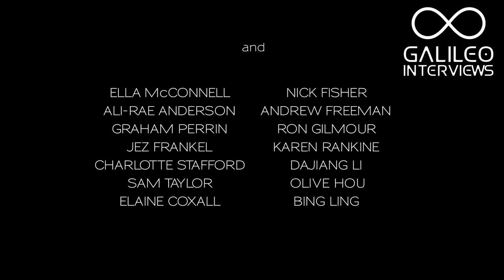Luthais McCash: Business meets science and maths | outreach, research and exploration | #6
This 6th episode is with Luthais McCash, Chief Scientific Officer at Sigma Solutions and chair of the mathematical and theoretical physics group at The Institute of Physics.

Sigma Solutions was built entirely from scratch by Luthais as a business consulting firm that offers distinct ideas in state-of-the-art data analysis to a variety of businesses across multiple industries. The company has a reputation of finding creative approaches to complicated problems and has recently won the accolade of most innovative business 2022, awarded by Corporate Vision magazine.

Luthais himself has been recognised as one of the top 20 most dynamic CEOs in the UK of 2022 and he's still only in his twenties. Luthais was initially recognised as a fellow of the Royal Statistical Society in May 2020 for his creative work on advanced modelling and optimisation in the energy industry with a focus on oil and gas. He developed and implemented technology that revolutionised the trading and efficient distribution of liquified natural gas by cutting costs by a factor of 10.

He's been re-elected as a fellow of the RSS in June 2021 and he has also been an honorary fellow at the University of Leicester in 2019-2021.

On top of his business exploits he is now also in a research position at Durham University.

Listen to hear more and enjoy!

Chapters:
00:00:00 Introduction
00:01:51 Bringing business and science together
00:11:12 Choosing the business to work with and the problems to solve
00:25:58 How do you approach solving a problem?
00:29:15 What is the research you are currently working on?
00:33:40 The timespan from idea to publishing a paper
00:36:37 A mathematician's approach to problem solving
00:38:52  The importance of science in society
00:48:35  Supporting public engagement with science at The Institute of Physics
00:51:26  Thoughts on increasing diversity in science
00:56:18  Reasons to study mathematics and physics

Resources:
Sigma Solutions: